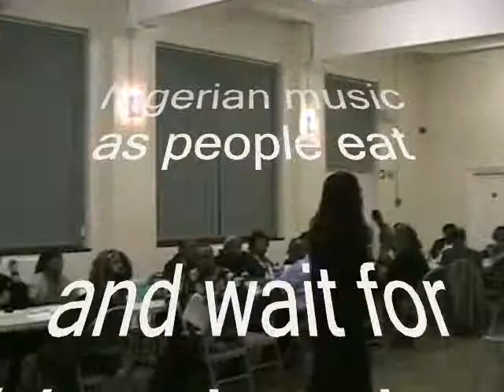Memorial of Joachim Nwosu - 2 of 4 (Professor Chinyere Okafor)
music as people eat and wait for "dancing time."